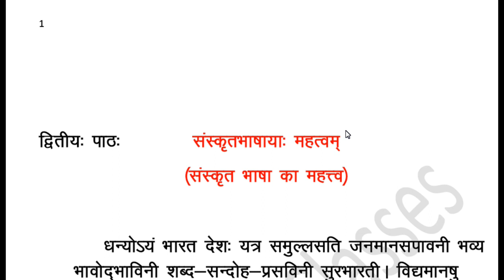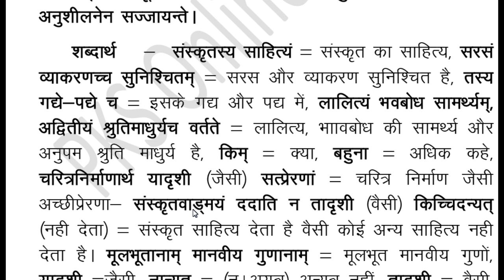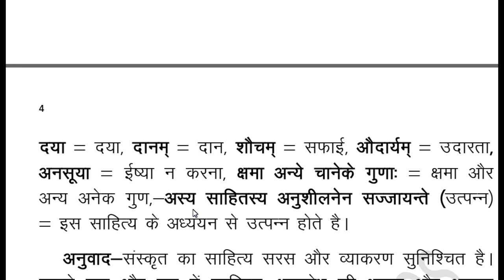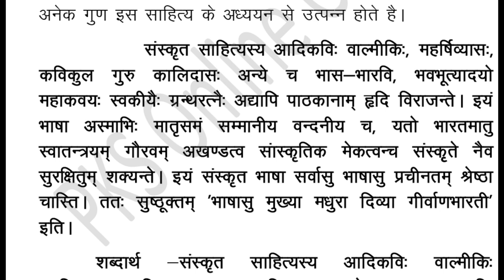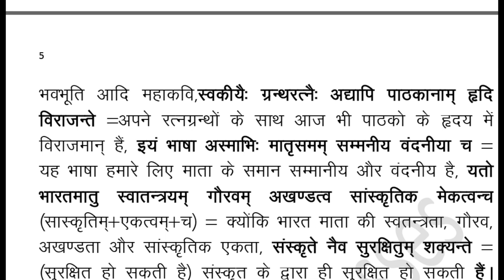संस्कृतभाषाया: महत्वं class12 हिंदी ch-2 |अनिवार्य संस्कृत हिंदी में अनुवाद | PKS ONLINE CLASSES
प्रस्तुत पाठ कक्षा 12 की अनिवार्य हिंदी के संस्कृत खंड के द्वितीय पाठ संस्कृतभाषाया: महत्वं (संस्कृत भाषा का महत्त्व ) से सम्बन्धित है | प्रस्तुत पाठ में छात्रों को संस्कृत पढ़ने और  समझने की दृष्टि से तैयार किया गया है|

PKS ONLINE CLASSES

                        By - Pramod Kumar Singh